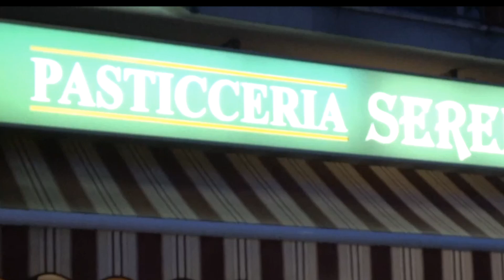DOLFIN - LA PROTEZIONE CIVILE NELLA PARTE SUD DELLA PROVINCIA DI VENEZIA È UNA FORZA COESA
E UNA REALTÀ IMPORTANTE